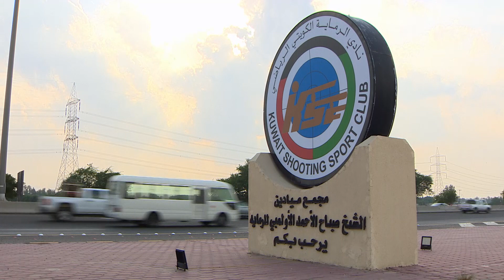البطولة الاسيوية الثامنة لرماية الاطباق الطائرة 2018